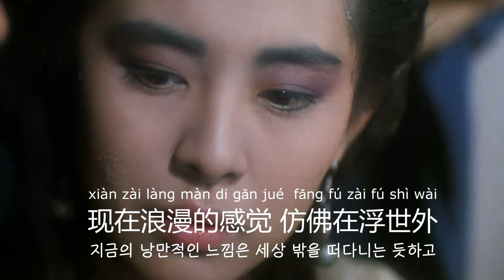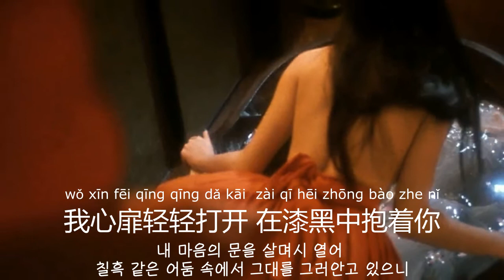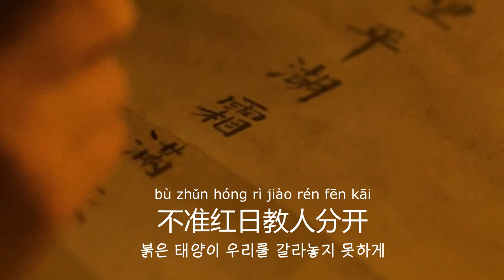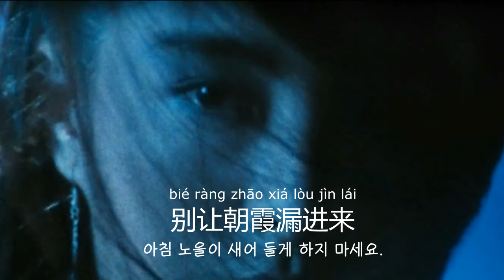천녀유혼 삽입곡(倩女幽魂揷曲) - 가수미상 - 黎明不要来(여명불요래 : 새벽이여 오지 말아요)【가사번역】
대략 20여년 전에 중국에서 구한 곡인데 가수가 누군지 알 수 없다.
일설로는 1989년 한국 개봉판에 이 노래가 쓰였다는 말도 있는데 지금으로선 워낙 오랜 세월이 흘러서 진위여부를 판단할 수가 없다.
몇부분 튀는 구간이 있는데 원판이 그런 거라...
엽천문의 원곡과 함께 들어보라고 올려 본다.